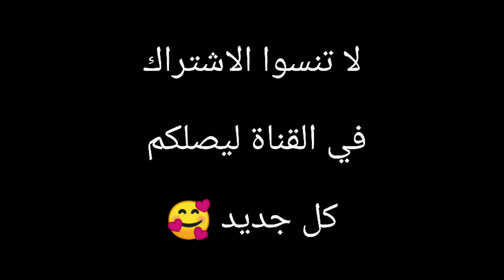شاهد لحظة اصا.بة مبابي و ملخص مباراة باريس سان جيرمان ضد كلوب بروج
أهداف مباراة باريس سان جيرمان و كلوب بروج 1-1- مباراة

اهداف مباراة باريس سان جيرمان و كلوب بروج - اهداف باريس سان جيرمان اليوم - اهداف باريس سان جيرمان و كلوب بروج - اهداف كلوب بروج اليوم
ميسي مبابي نايمار حكيمي
paris saint germain club Bruges